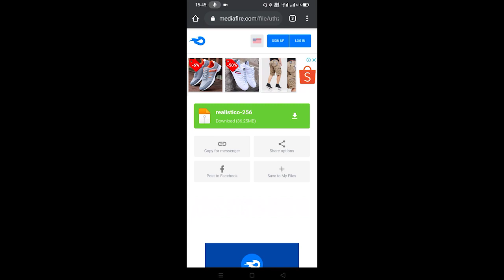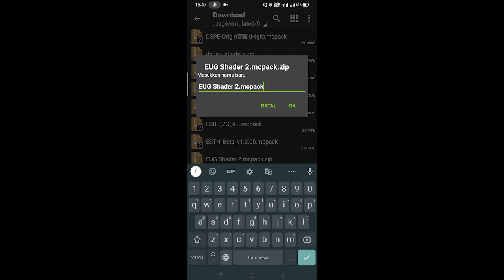WOW!!! SHADER MCPE YANG HUJANNYA BERASA SHADER RTX!!! Support Versi 1.16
Shader mcpe dengan hujannya sangat gg w p :v
Halo Temen2 bertemu dengan IniSteppe Di CH JalaluGamerz :v

🔹My Device :
- Realme C3

🔹Laptop
- Ryzen 3000 series
- rx560

🔹Mic
-Bm700

🔹Screen Recorder :
- Az Recorder

Minecraft Versi 1.16

🔹MUSIK🔹
► Audio Libbrary